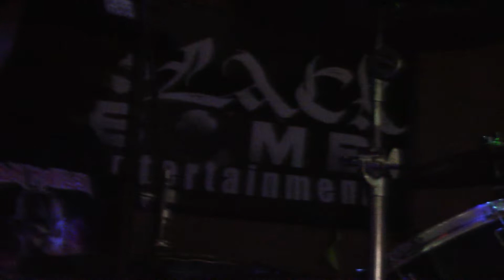Grease Hound "Zombie Eyes" LIVE @ The Game Room in Sonora CA. Oct. 31, 2019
Special Thanks